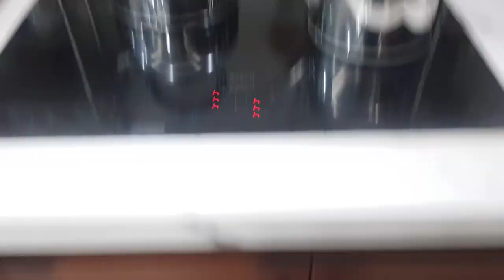Âm Từ đun nước mini siêu nhanh. Giá 190k - 250k Lh 0966594581 - 0979891682